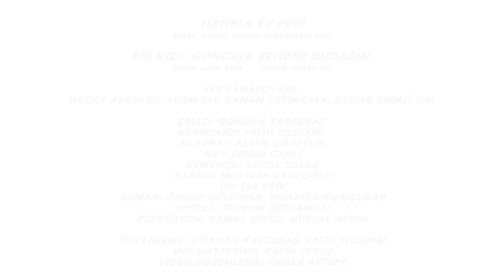İBB TSM Topluluğu Gökhan Karcebaş Şefliğinde “Hatırla Ey Peri” ve “Bir Kızıl Goncaya Benzer”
İBB Orkestralar Müdürlüğü sanatçıları evlerinden evlerimize konuk olmaya devam ediyor. İBB TSM topluluğu, Gökhan Karcebaş şefliğinde “Hatırla Ey Peri” ve “Bir Kızıl Goncaya Benzer” eserlerini seslendirdi.